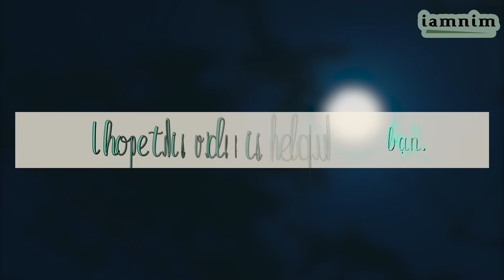[Aegisub Effect] [Kara] 085 - Thunder